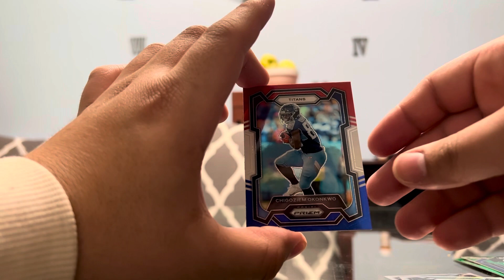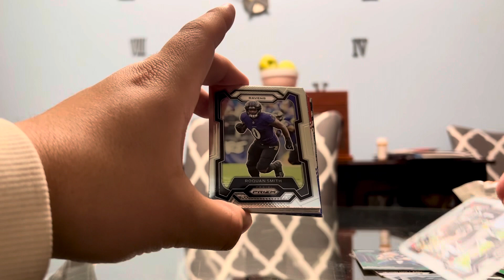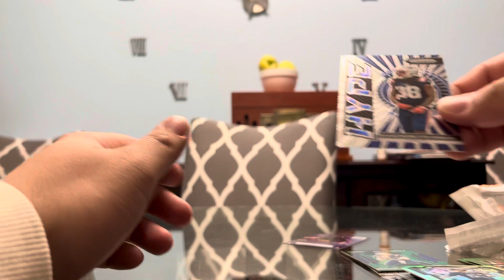QUICK RIPS 2 Panini Prizm 2023 Value Packs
Tonight I ripped into 2 Panini Prizm Value Packs really enjoy these packs and for the price you can’t go wrong I’m a huge fan of the red white and blue prizms specifically hope you enjoy this quick rip please remember to like comment and subscribe for more card unboxings and rips!